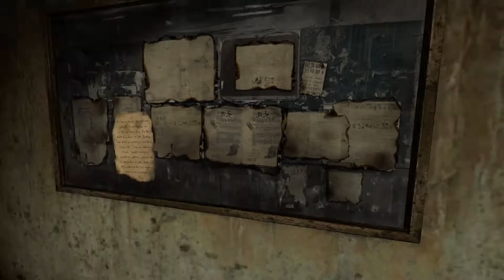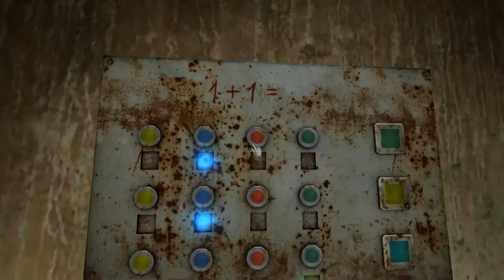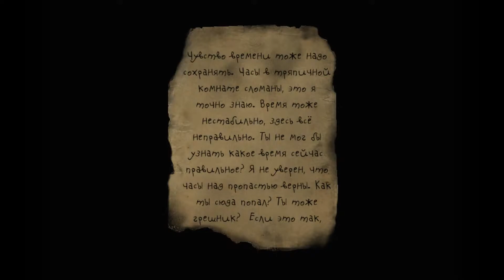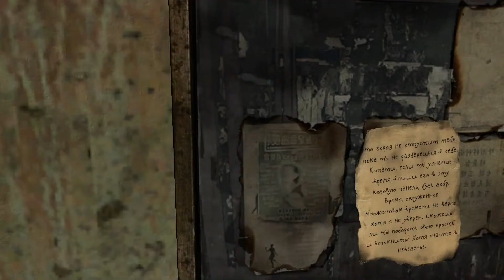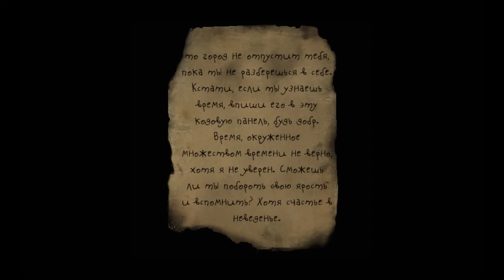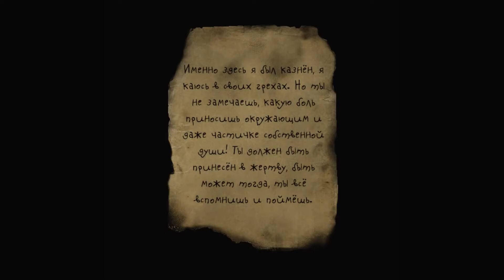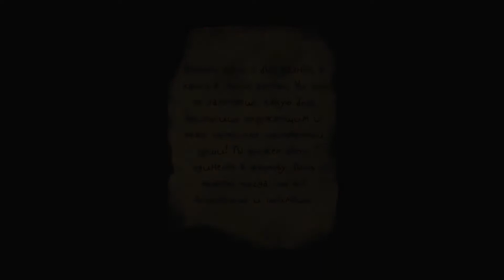Silent Hill: Alchemilla | Прохождение | Палитра и часы #6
Silent Hill: Alchemilla (плейлист)

Ключи:
Операционная - 4239.
Сейф - 43541.
Морг - 4573.